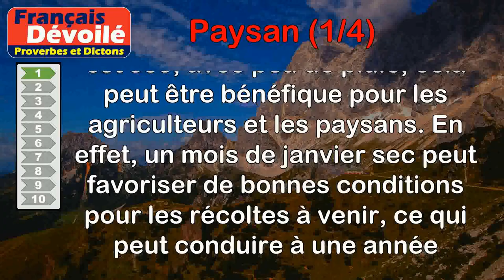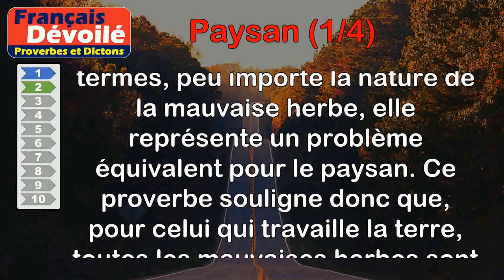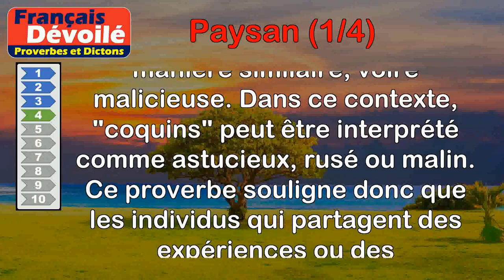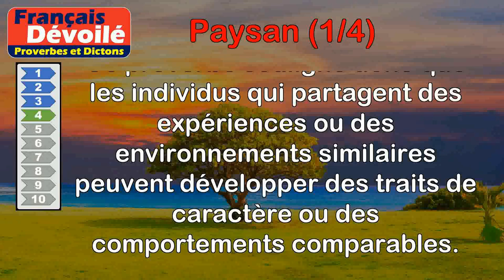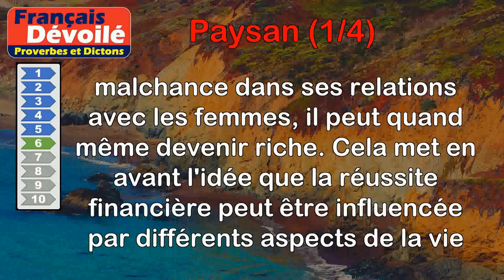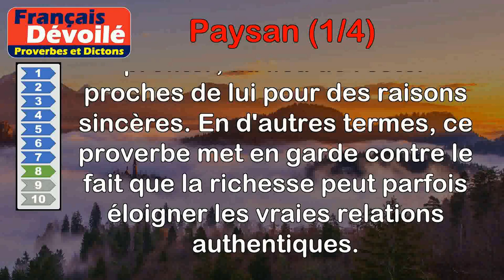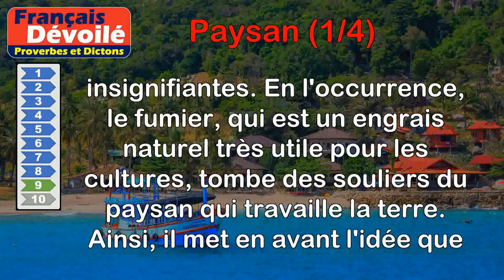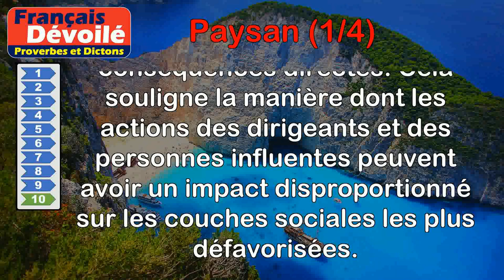Proverbes - Paysan (1 de 4)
00:00 Introduction
00:07 Proverbe Français - Janvier d'eau chiche fait le paysan riche.
00:53 Proverbe Droit rural - Épine noire et chiendent, c'est tout un pour le paysan.
01:39 Proverbe Allemand - Les grosses croix sont portées en avant par les paysans, et les prêtres portent les toutes petites.
02:19 Proverbe Allemand - Un paysan et un meunier restent toujours coquins.
03:05 Proverbe Tchèque - Froid mois de juin courbe le dos du paysan.
03:51 Proverbe Français - Chance avec les bêtes et malchance avec les femmes font les riches paysans.
04:36 Proverbe Français - Une vache de paysans n'est jamais aussi pesante qu'une poule de pauvres gens.
05:17 Proverbe Français - Quand le paysan est enrichi, il n'a ni parent ni ami.
05:59 Proverbe Danois - Le meilleur fumier tombe des souliers du paysan.
06:40 Proverbe Russe - Les disputes des seigneurs se lisent sur le dos des paysans.